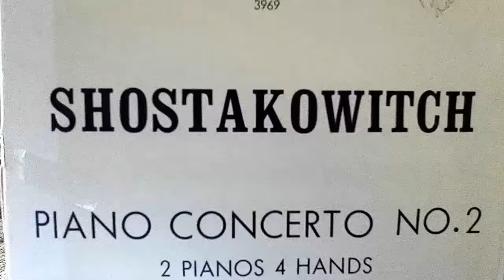Michael Saunders plays Shostakovich Piano Concerto #2 Op. 102 1st movement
As seen in Fantasia 2000.